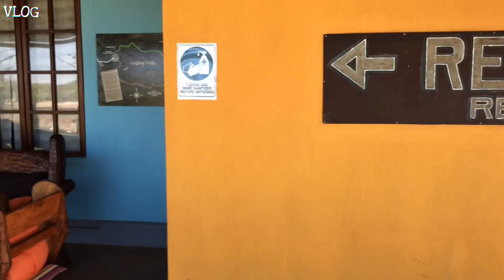Safari Vlog | *wildlife*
I had the most amazing week at Gondwana Etosha safari Lodge. This amazing lodge , is situated in the heart of Etosha National Park . It is surrounded by a beautiful vast safari land , with indigenous animals afar, that can be seen by via scheduled Safari rides. Do visit the Etosha Nastional Park and it’s vast lodges for a surreal wild life experience.

▫️ More info / credits to :
- Gondwana Etosha Safari Lodge

▫️Shooting equipment :
- Camera : Canon EOS 2000D
- Phone : iPhone 11 Pro Max 256 GB

▫️Editing tools:
- Adobe Premier Pro
- iMovies